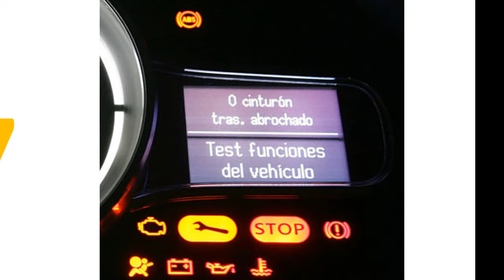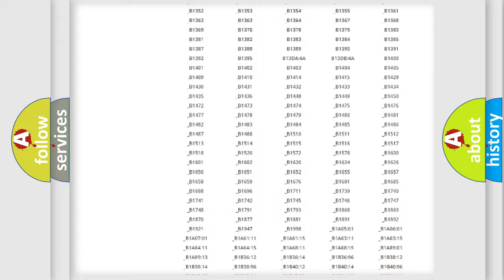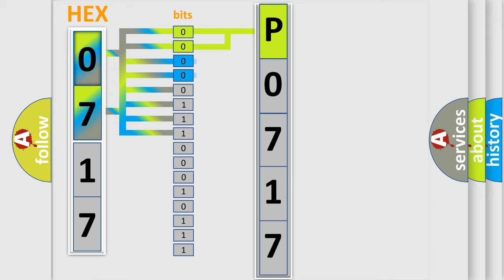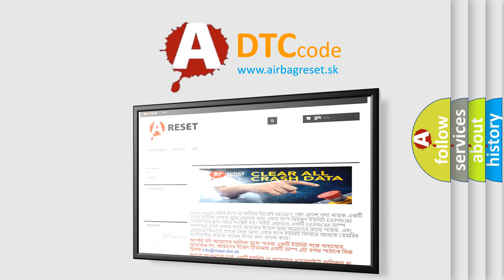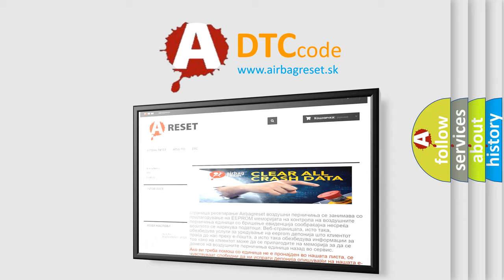DTC Nissan P0717 Short Explanation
Contents:
0:21 Basic DTC analysis according to OBD2 protocol standard.
1:48 Insight into programming
2:58 A diagnostically understandable description of the Diagnostic Trouble Code
3:05 Basic error definition

Make
Nissan
Code
P0717
Definition
Trans Preference Switch Circuit Low
Description
The battery voltage must be between 90-160 volts  Ignition switch in the RUN position  The Tow or Haul switch must be activated
Cause
Perform a visual inspection for loose or poor connections at all related componentsRefer to Testing for Intermittent Conditions and Poor Connections in Wiring Systems